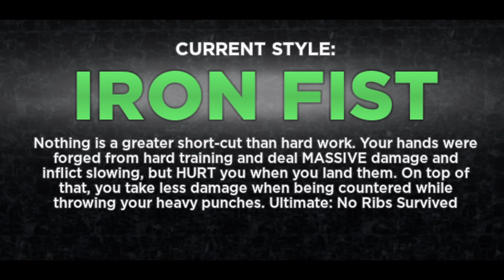WORST MATCH UPS ON UNTITLED BOXING GAME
what else is a bad match up?